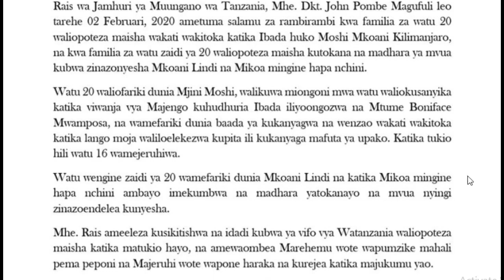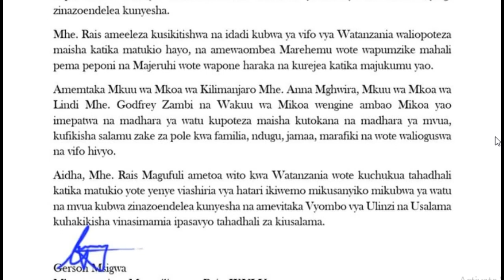Watu 20 Wafariki Moshi - Wakigombania Kukanyaga Mafuta Ya Upako - Mchungaji Mwamposa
Watu 20 wamefariki wakigombania kukanyaga mafuta ya upako kwenye ibada ya nabii Mwamposa.Majerui waelezea tukio zima lilivyotokea
(C)News by TBC1

Uniflix TV ni online tv, inayopatikana nchini  Afrika Mashariki. Yenye lengo la  kukuhabarisha habari na Matukio yanayojili Ulimwenguni.